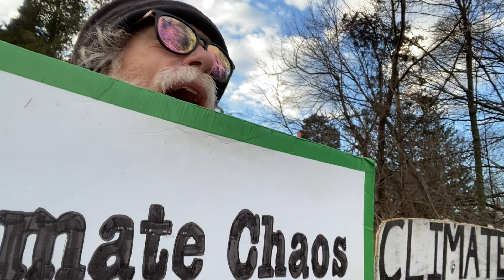Man With Sign, December 19, 02023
It's about 40 degrees F, and it's not raining, it's not particularly overcast, it's not windy, and it's 7:31 when I walk up to Roosevelt Circle and greet Craige, who's just arrived and is taking out his sign.  Altogether an improvement over yesterday's extravagantly extreme weather.  I set up my big sign and hold up CLIMATE CHAOS INCREASES THE LIKELIHOOD OF THE NEXT PANDEMIC.

Traffic is relatively light for a Tuesday.  Aside from the get-a-job guy and a dude in a red SUV who feels a strong compulsion to give us the finger as he goes by, the responses are favorable, with more than a few friendly waves and greetings.  It's nice not to be getting pounded by the elements; my coat, gloves, and hat are all damp from yesterday's downpour.

I continue to sing 4-note paltas in the Marwa scale, at first in free rhythm, then with the tabla set to medium ektaal and each cell of the exercise sung evenly across the 12-beat rhythm.  While the drums are moving relatively briskly, the sung melody is quite slow.  At first there are lots of vocal glitches, but over the hour things get smoother.

By 8:10 I'm moving easily over two octaves and a sixth, mostly in an open vowel.  Occasionally I switch to sargam syllables purely for a change of pace, and I start accelerating the drums a bit, winding up with the tempo in the 165-170 bpm range.  Since I'm singing slow paltas against this, I get a lot of space to hear the drums articulating the tala.

At 8:20 I make my video, which offers the descending paltas from a high F# all the way down to the bottom C.  Following this, I occupy the next few minutes with free improvisations in "ho guniyana mila," the lively ektaal bandish by Jagannathbua Purohit, one of my favorite songs in this raga, or indeed any raga.

Craige and I sing a pretty cohesive rendition of "Underneath The Pines," with one false entrance at the third verse, and then pack ourselves up for the day.  Crossing the road at the intersection, I leap back from a guy in a compact car who's looking only to the left for oncoming traffic, not to the right for pedestrians.  My heart accelerates as he speeds by, unaware.  Always look both ways, folks.

Today is filled with students and projects.  With luck I'll have time to take the dog for a walk.  As always, I maintain a daily quota of postcards to voters along with the other responsibilities of life.  The roadside is how I start my day, at the intersection of music and activism, present and future, here and now.